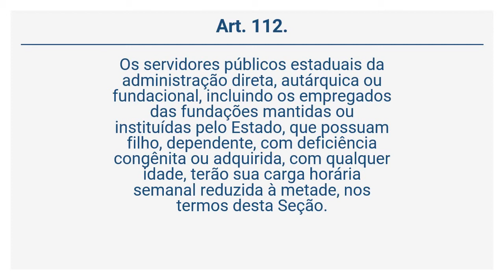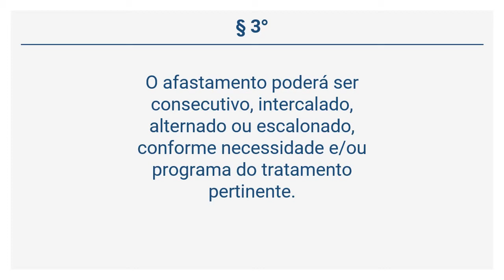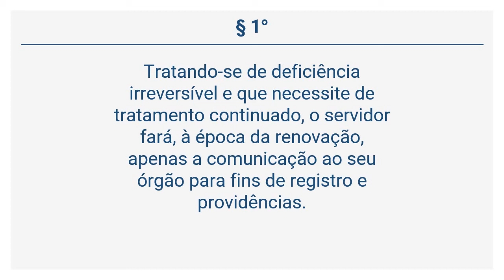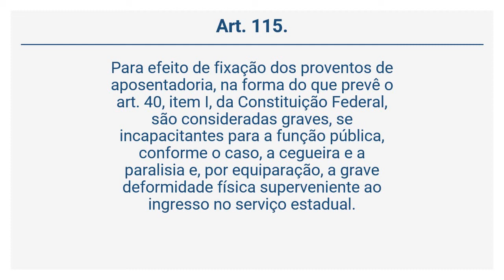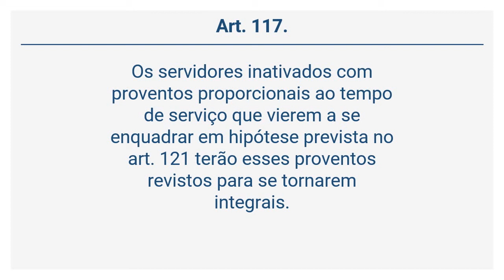Lei 13.320/2009 (13 de 14) - Dos Servidores Públicos que Possuem Filhos com Deficiência.